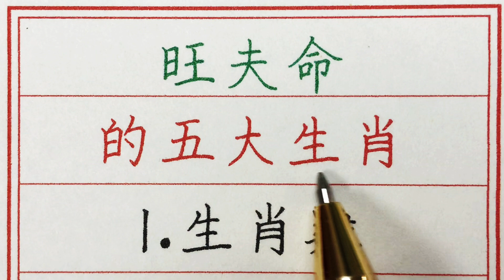老人言：旺夫命的五大生肖